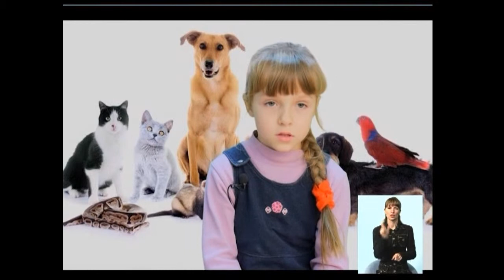9_05 Чудесный канал с Елизаветой